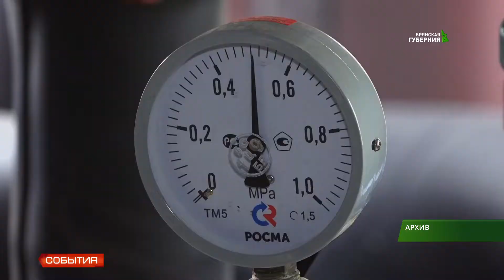В Правительстве Брянской области прошло оперативное совещание 08 10 19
Нет денег - нет тепла. Долги управляющих компаний перед поставщиками коммунальных ресурсов - главный вопрос оперативного совещания в правительстве Брянской области. Какая ситуация складывается в регионе? Как жильцам домов избежать мошенников? И как помогают новые поправки в законе бороться с должниками расскажет наш корреспондент Екатерина Зойдина.